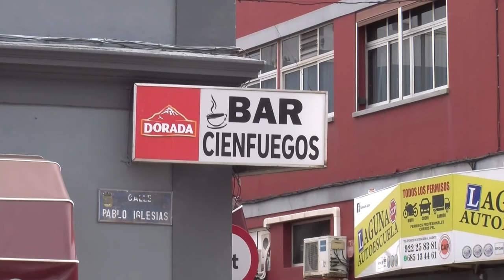➡️ El hervidero TV 📺 ●|24|06